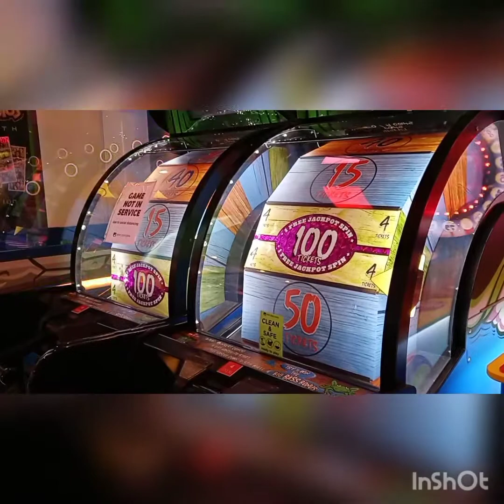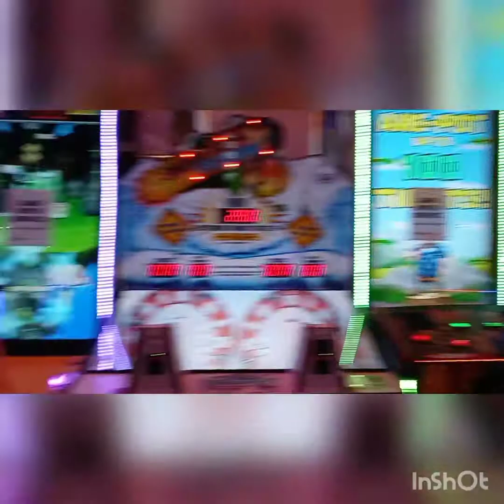Brought my Princess to Peter Pipers!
December 26,2020